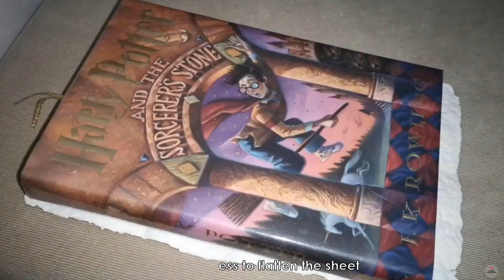How to Make Paper Maché Sheets (Tissue) | Easy Tutorial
An easy tutorial on how to make Paper Maché Sheets. Papier-mâché , literally "paper-mash", is a composite material consisting of paper pieces or pulp, sometimes reinforced with textiles, bound with an adhesive, such as glue, starch, or wallpaper paste.

Today papier-mâché sculptures are used as an economical building material for a variety of traditional and ceremonial activities, as well as in arts and crafts.

Credits:
Winner Winner Funky Chicken Dinner - The Whole Other

Title: DIY Décor - How to Make Tissue Paper Mache Sheets Gardens / Home gardening
Author:Flix Knacks